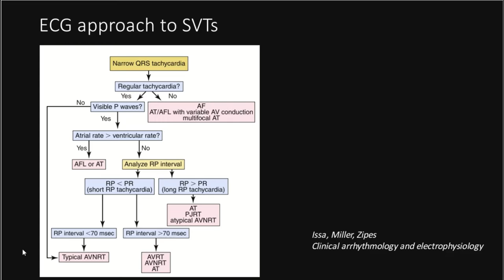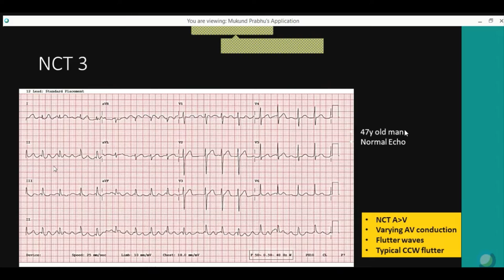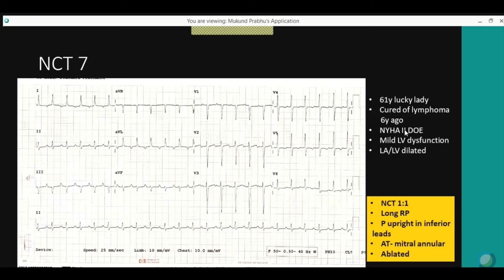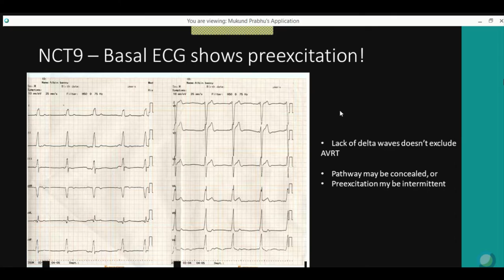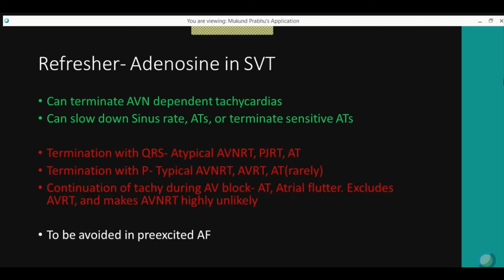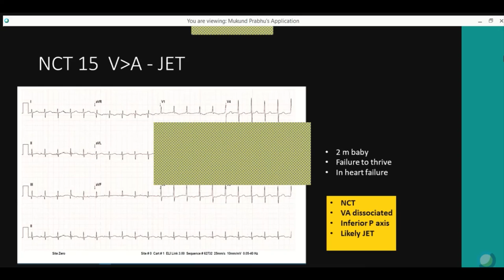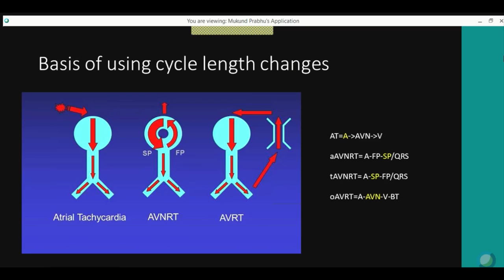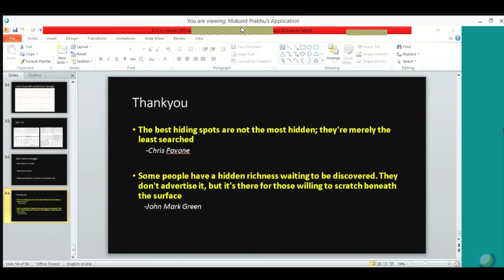Approach to Supraventricular Tachycardia - Dr Mukund A Prabhu